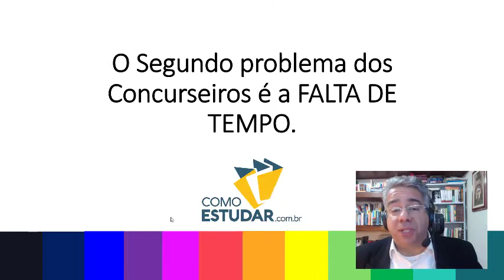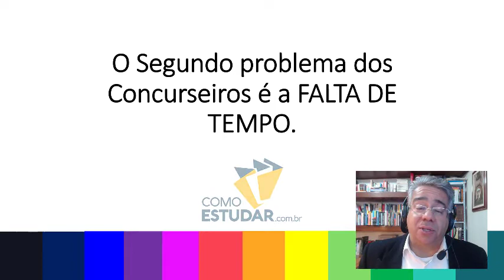COMO ESTUDAR PARA CONCURSOS PÚBLICOS PARA INICIANTES - RUBENS SAMPAIO - DICA 40